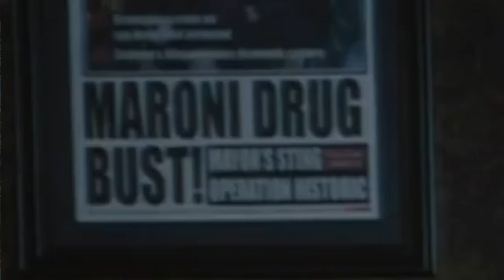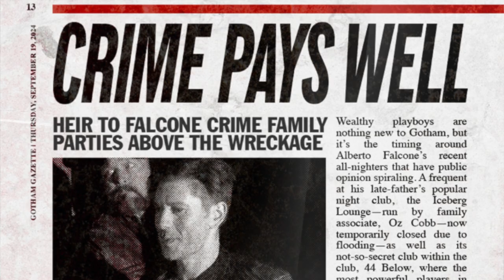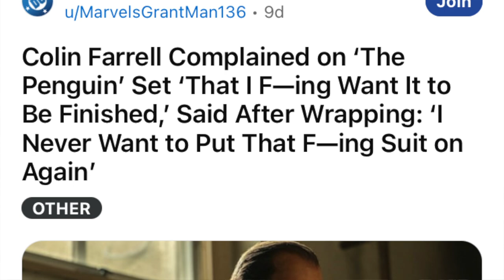The Penguin | Reseña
Solamente El Caballero Del Crimen podrá coronarse como el amo del crimen de Ciudad Gótica y finalmente veremos su asenso al poder, luego de los eventos de The Batman